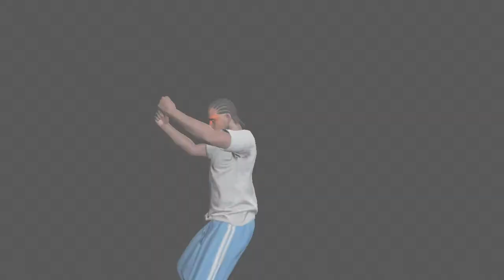Chef Plays - IT #15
Island Tour #115: Tumblr